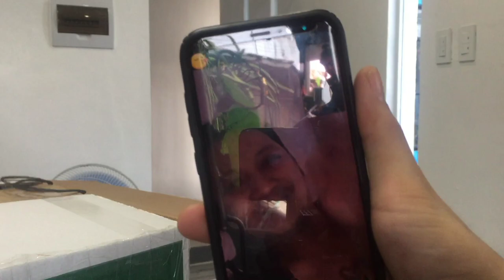UNBOXING BALIKBAYAN BOX (VLOG#60)